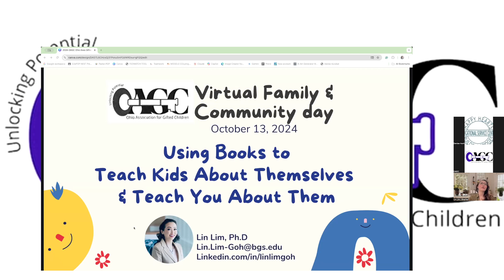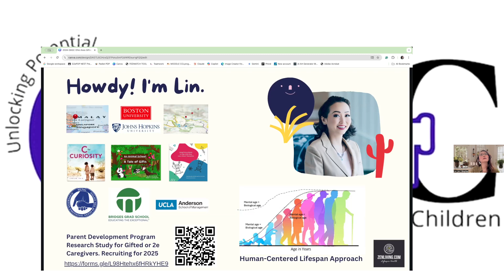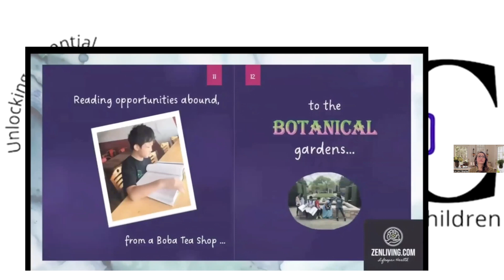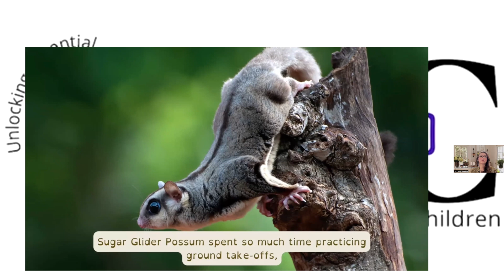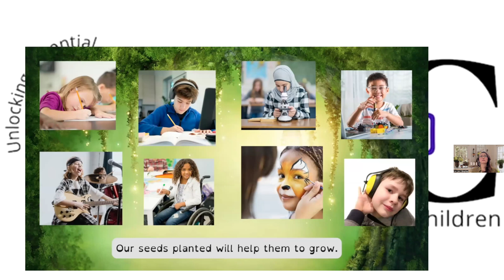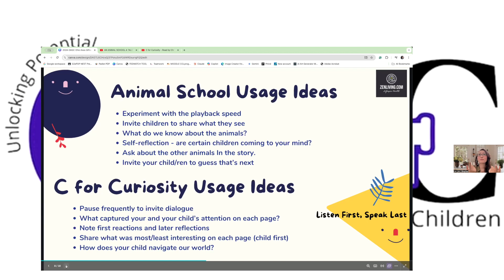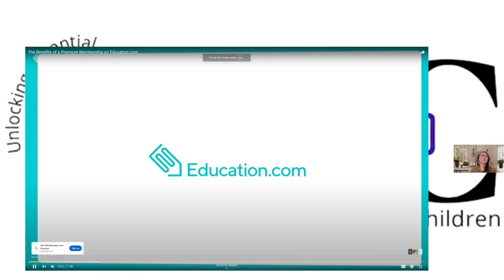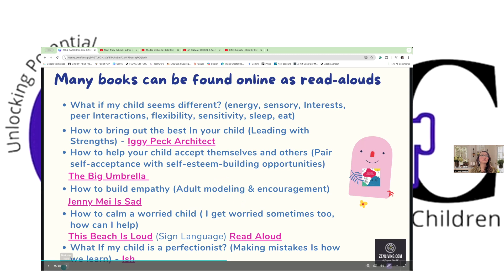Dr Lin Lim Goh "Using Books to Teach Kids About Themselves & Teach You About Them"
You can connect with your gifted child in a meaningful way while tackling some of the most difficult quandaries of parenting THROUGH BOOKS! This session will help you explore the impact that reading to your child can have
on their development while addressing concerns you have about your gifted child. Dr. Lin Lim, an expert in the fields of gifted and twice exceptionality, will share science-backed methods and examples of children’s books which help parents address topics with their children like worry, perfectionism, and managing “big feelings,” as well as helping them develop empathy, self-regulation, and self-acceptance. She will share parental stories and what worked for them and their families, using a strengths-based approach to bring out the very best in their children – and yours!